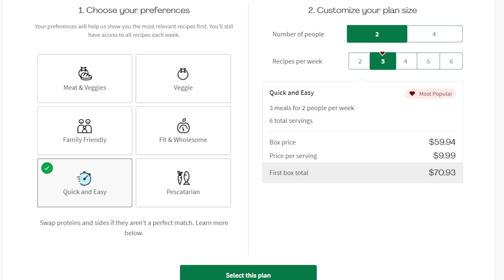ROSS REACTS TO 10 BIGGEST WWE ROYAL RUMBLE BOTCHES THAT LEFT VINCE ANGRY